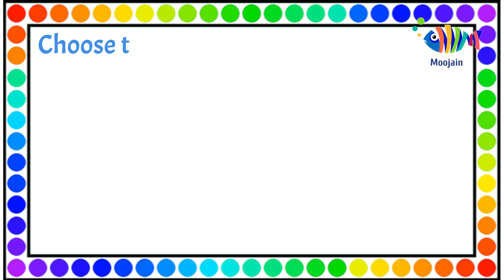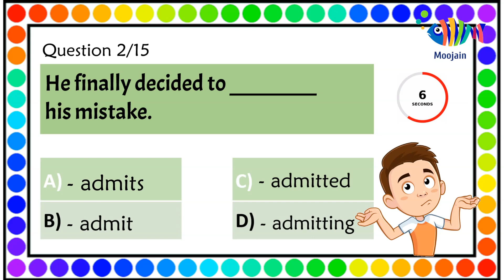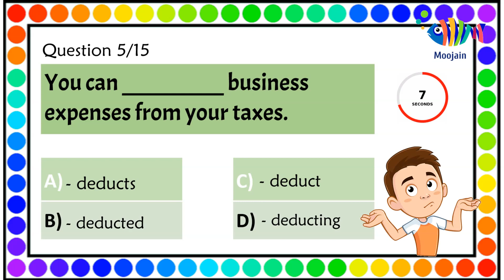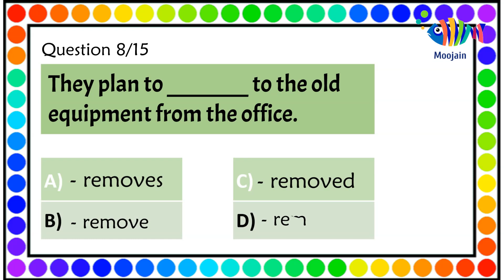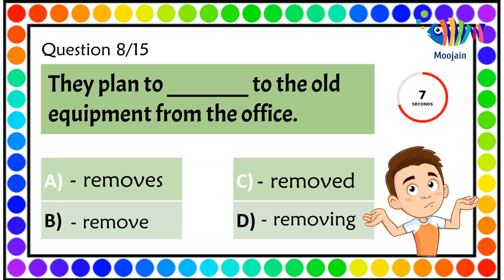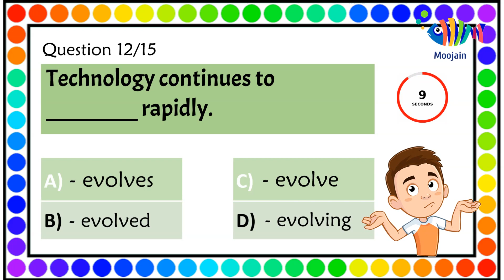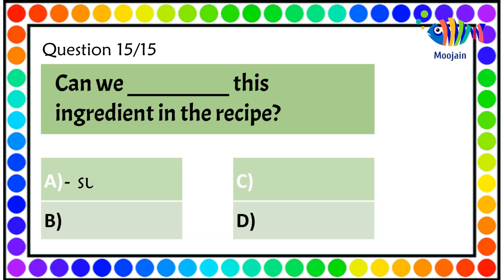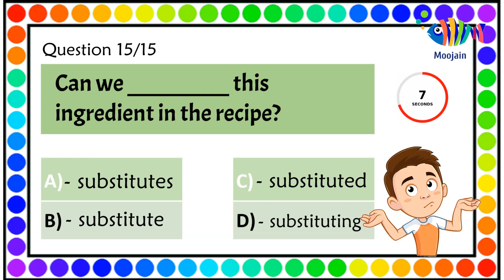tense practice quiz | tenses practice questions | tenses practice test | grammar practice test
This channel is all about English Language. It contains essays, speeches, Letters, Grammar Tests and Quizzes, which will help you to upgrade your English reading and writing skills.

Improve you English with us. Learn to speak English fluently. Moojain in English will post English learning tips, grammar tests and quizzes.